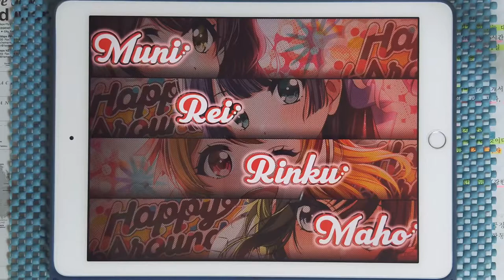【D4DJ Groovy Mix】Analogy (EXPERT 12) PFC [Hand Cam]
* 동영상 정보 *
- 게임 : D4DJ Groovy Mix(グルミク)
- 악곡 : Analogy
- 아티스트 : 彩音 (아야네)
- 카테고리 : 원곡
- 작사 : 彩音 (아야네)
- 작곡 : 志倉千代丸 (시쿠라 치요마루)
- 편곡 : 悠木真一 (유우키 신이치)
- 채보 제작자 : みかんのはる

* 라이브 설정 *
- 레인 설정
- 노트 설정
속도 : 9.2 크기 : 150%
- 판정 설정